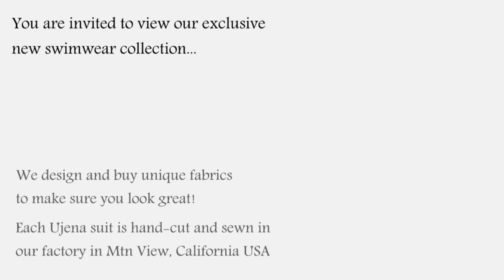UjENA Camo Surf Girl C254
Sporty, camo and totally hip. This sport top and throw back Short will take you to the beach ready for some activities.  Look and feel like a true feminine urban surf girl.  These high waisted ujena shorts will provide full coverage while the sport top has a snug and supportive fit.

Handmade in the UjENA California factory.